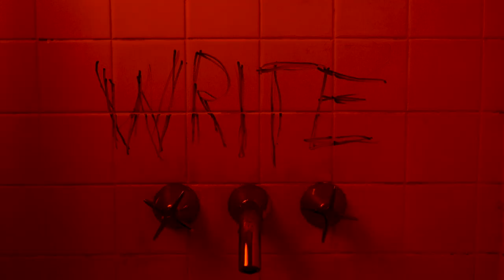'Write' Trailer - Short Film (Art House)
A Trailer for my upcoming re-release of my Art-House Short film 'Write'.

Written & Directed by Gustav Wärn.
Edit, Cinematography & Production by Gustav Wärn.

Starring Philip Löhr & Fredrik Skogstad.